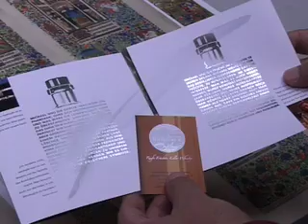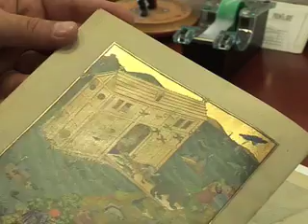Produkt/Design - Silber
Filigrangoldprägungen
Print & Art Faksimile GmbH, Graz
ausgezeichnet mit dem Innoward in Silber